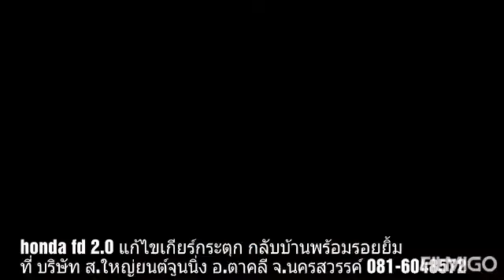Honda fd 2.0 แก้เกียร์กระตุก กลับบ้านพร้อมเสียงเพลง ของโครงการ